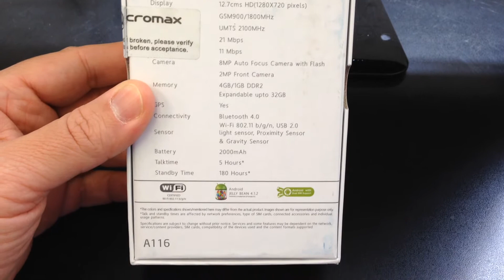MICROMAX A116 CANVAS HD Unboxing Video - CELL PHONE in Stock at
Here is a video of the MICROMAX A116 CANVAS HD from Overseas Electronics in Chicago!!!

SPECIFICATIONS:
GENERAL 2G Network GSM 900 / 1800 - SIM 1 & SIM 2
3G Network HSDPA 2100
Multitouch Yes
Protection Yes
SOUND Alert types Vibration, MP3, WAV ringtones
Loudspeaker Yes
3.5mm jack Yes
Internal 4 GB (1.77 GB user available), 1 GB RAM
EDGE Yes
Speed HSDPA, 21 Mbps; HSUPA, 11 Mbps
USB Yes, microUSB v2.0, USB On-the-go
CAMERA Primary 8 MP, 3264 x 2448 pixels, autofocus, dual-LED flash
Secondary Yes, 2 MP, VGA video rec.
FEATURES OS Android OS, v4.1.2 (Jelly Bean), planned upgrade to v4.2 (Jelly Bean)
Chipset MTK MT6589
Browser HTML5
- SNS integration
- MP3/AAC/WMA/WAV player
- MP4/WMV/H.264/H.263 player
- Organizer
- Document viewer
- Google Search, Maps, Gmail, Youtube, Calendar, Google Talk
- Voice memo/dial
MISC SAR EU 0.47 W/kg (head) 0.41 W/kg (body)